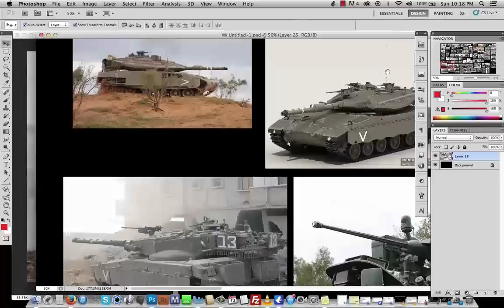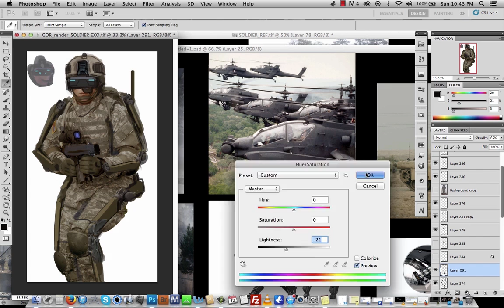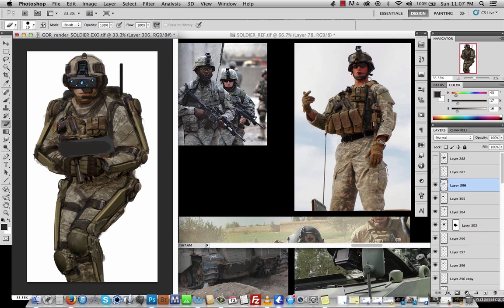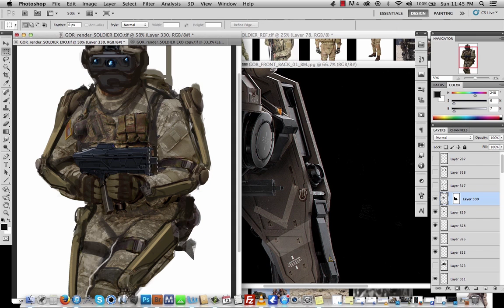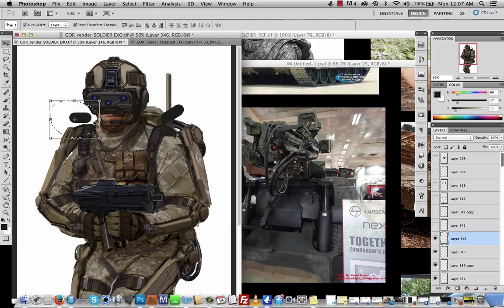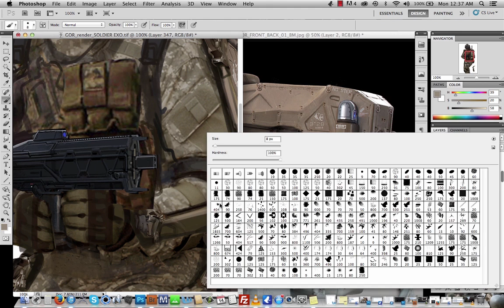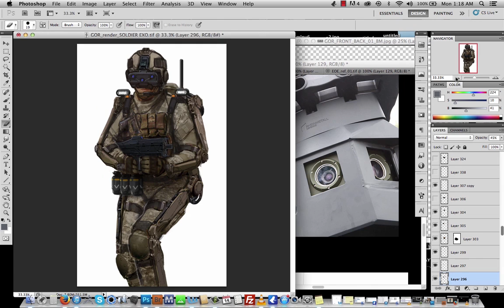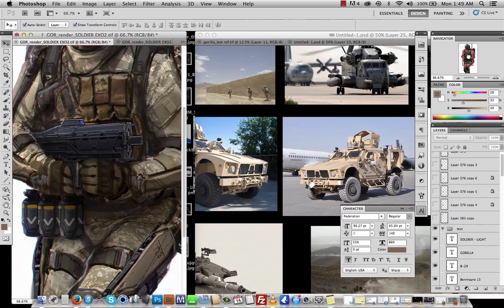Ben Mauro - Future Soldier Photobash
Production painting technique using photos as a base to produce detailed concept art quickly. We used this approach on most of our ELYSIUM art to generate multiple finished ideas each day. Trying to keep this in line with some of the other primate mech's i have been doing lately, though this guy would barely qualify as a 'light' trooper. Might take a crack at a heavy version in a cooler pose that has way more bulky/integrated exo-skeleton tech, would help give off more of the 'Gorilla' vibe in its overall proportion and stance, maybe for a future video if you guys are into this stuff? Let me know, enjoy the video!

If you would like to get a more in depth look into other production techniques check out some of my more in-depth tutorials